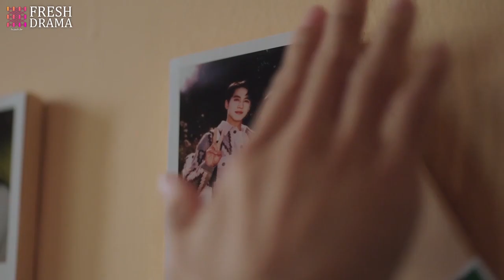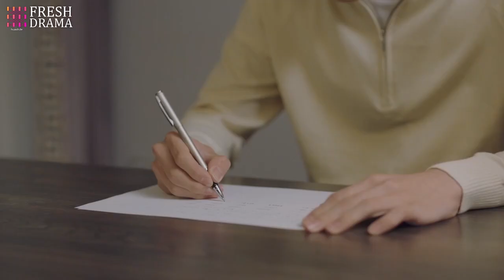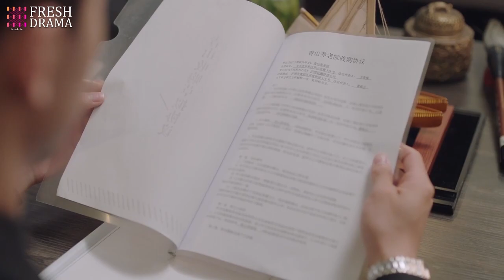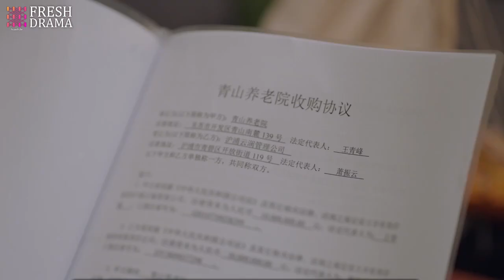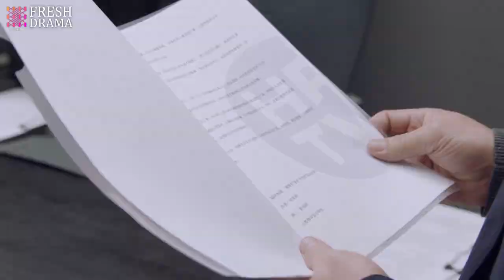Heartbroken💔 She drove miles to meet her beloved man, but next moment he broke up with her...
DRAMA NAME: Almost Lover